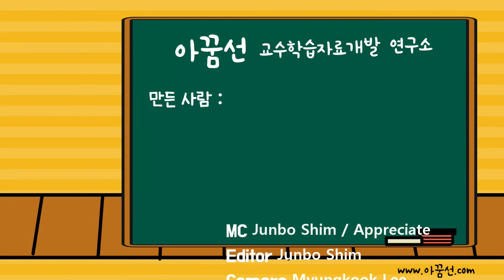Balloon blow-up and fire extinguisher experiment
This is AKkumSeon(아꿈선) Channel for kids in the world.
Akkumseon teachers are all public school teachers in Korea.
We make educational videos and materials.
As educational video, we don't get any advertisement :)